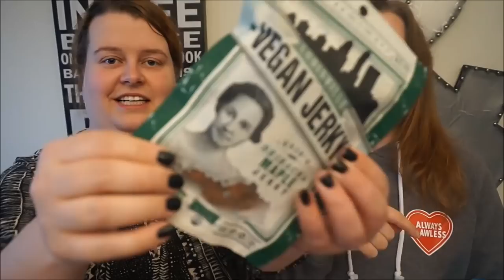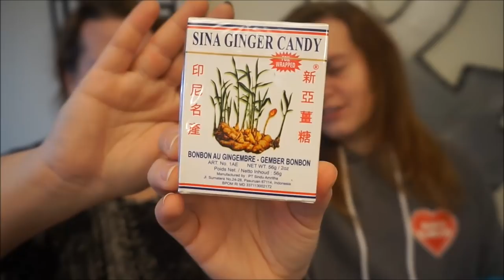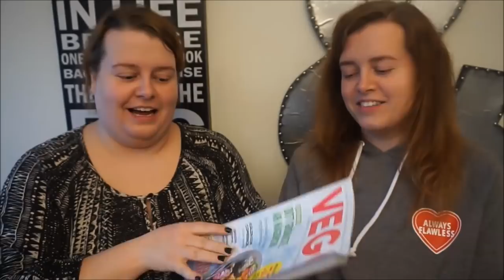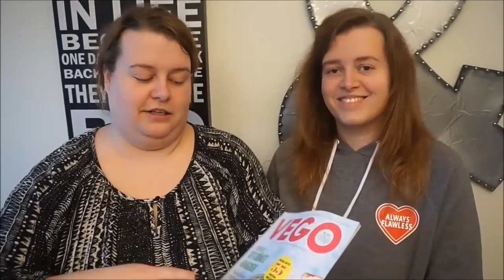Veggisboksen | Januar 2017 (Sponset)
Denne videoen er sponset. Alle meninger er våre egne.